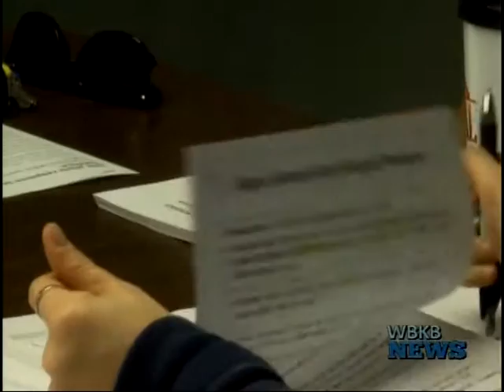APS Budgets For 50 Students Less Next Year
Alpena Public School's Finance Committee met this afternoon to discuss, enrollment projections, revenue consensus estimates and much more.